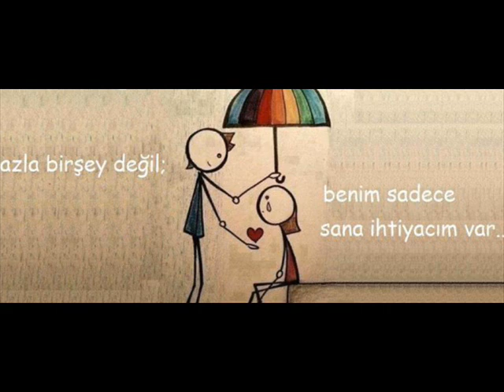COME PRIMA / Piano: İhsan ERTAN Lyrics: M.Panzeri Music: S.TACCANI& V.di PAOLA